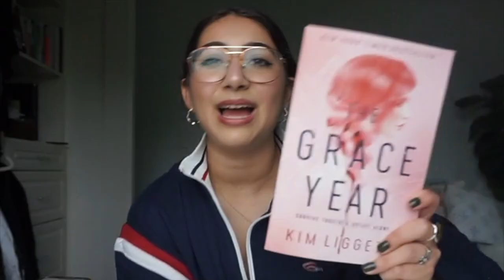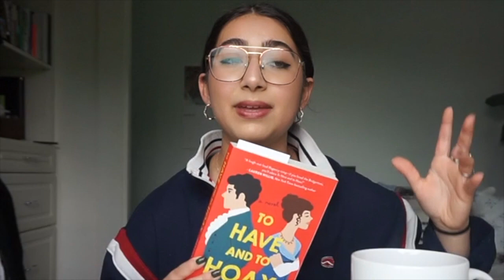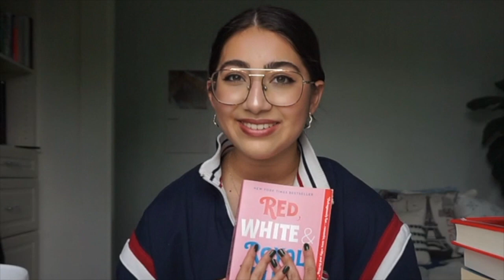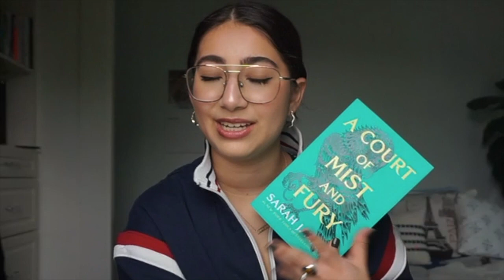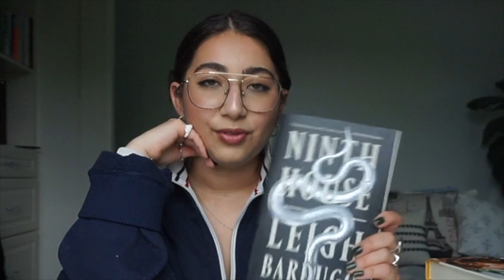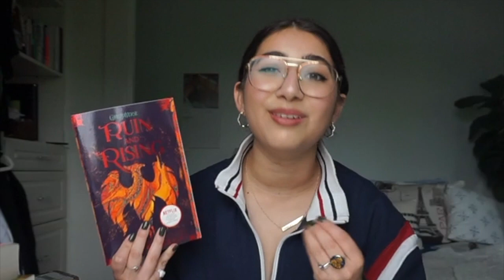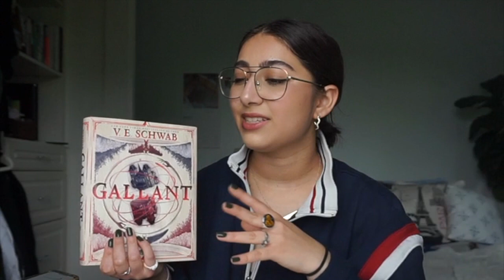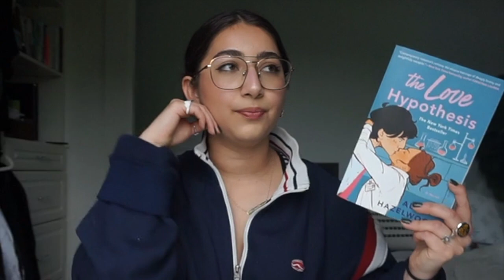jan, feb, and march reading wrap up - 30 books!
In today's video I'll be rating, reviewing, and recommending (or not recommending) all of the books that I have read *so far* in 2022. Happy reading!

xoxo,
Victoria Grace